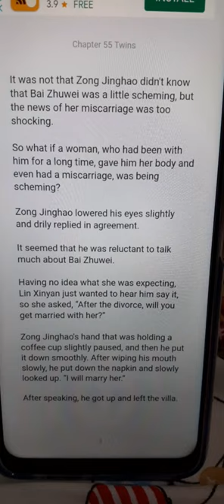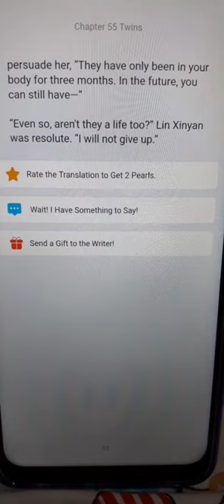Stealing Your Heart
Stealing Your Heart novel is a romance story about Lin Xinyan and Zong Jinghao.
Read Stealing Your Heart novel full story on Bravonovel.
Musician by: Gabriel & Michael McQuaid